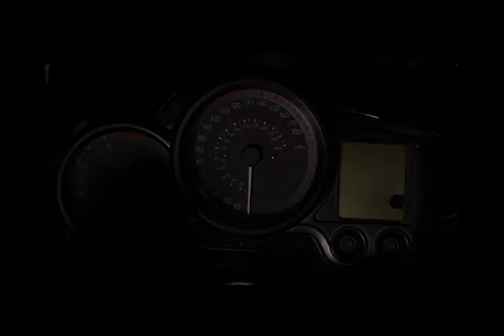FJR Video Begin & End